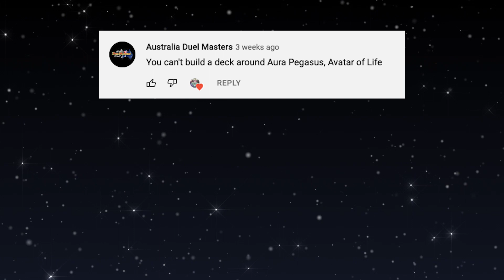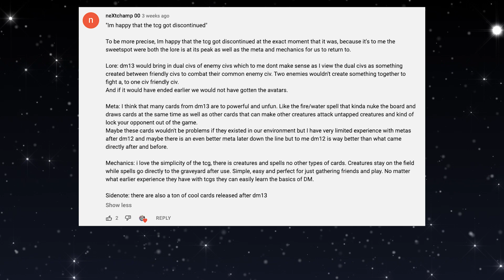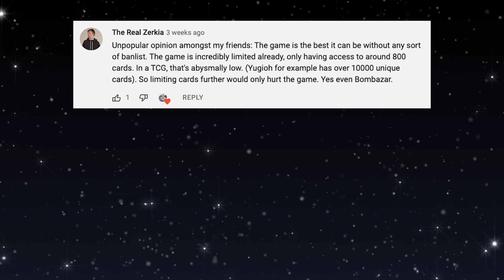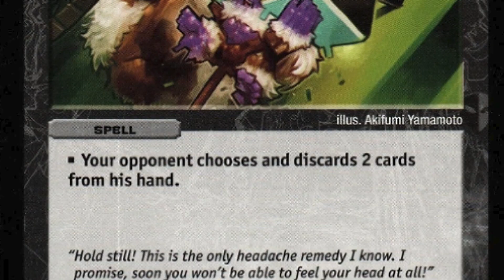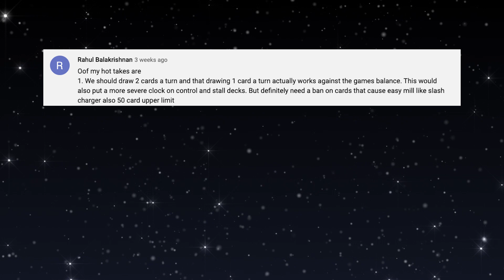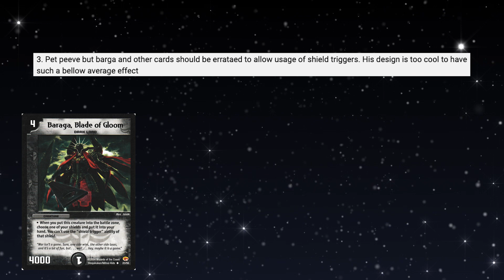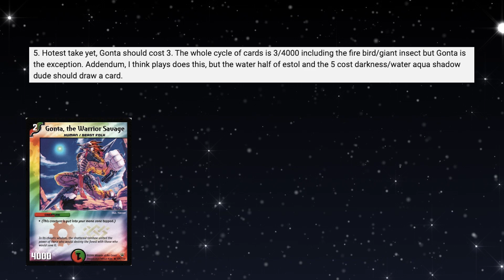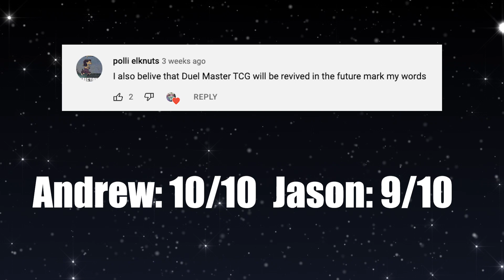Happy the TCG Ended, The Game is Best Without Any Banlist & More | Reacting to YOUR Hot Takes 2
Here's part 2 of us reacting to YOUR HOT TAKES - opinions of yours you may consider to be unpopular or controversial.  These hot takes were taken from the community post we made in August.  We received so many responses and wanted to answer them all so we ended up splitting it into two videos!